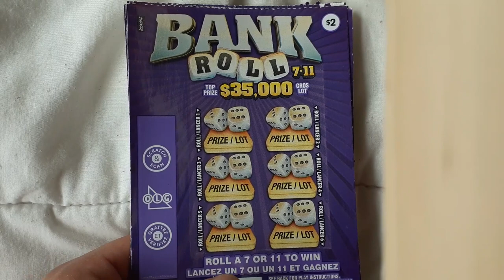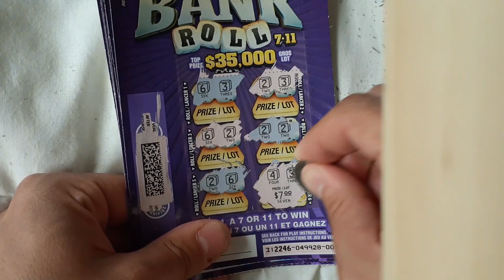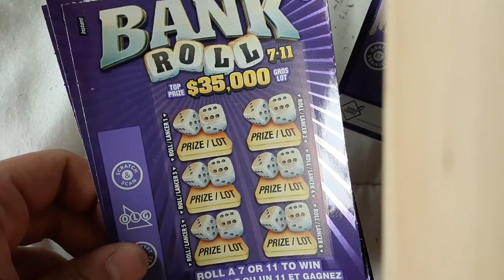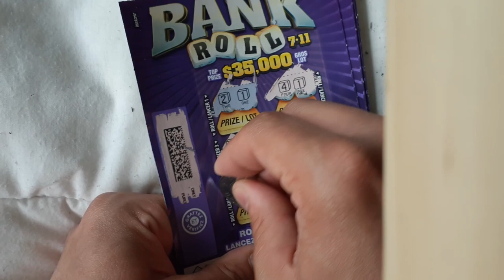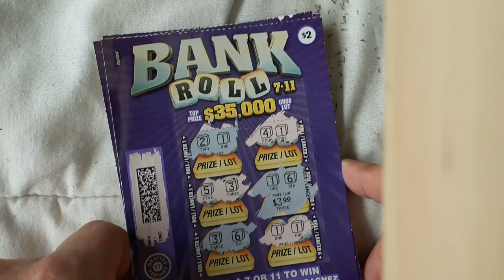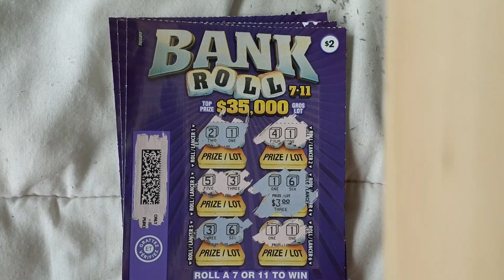OLG $2 BANK ROLL 7-11 Gameplay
Good afternoon everyone, I am back with the random Scratch OFF Challenge for this summer, as I'll be doing these challenges every 2-3 months with ticket games ranging from $2 - $20 some that are old and some that are newer.

This was a really good session to start off the Challenge leading me with a good profit I got a majority of more winners than losers which is not very common in most Scratch offs. I hope this keeps on moving me forward and a good sign of getting a HUGE win.

If you enjoyed this scratch ticket game please feel free to leave a COMMENT down below and tell me what your thoughts and experiences are for this game if you want to try it out it's only $2.

Dont forget to also LIKE and SUBSCRIBE to my channel and remember to HIT the NOTIFICATION button if you want to receive more videos of the Random Scratch Off Challenge which I'll be doing more gameplays momentarily.

If everyone out there are still playing the Lottery,